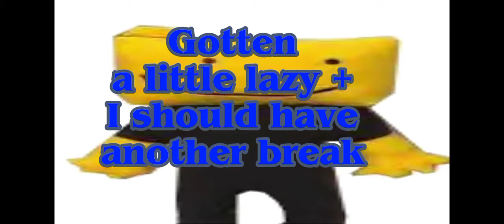Die scummer, "Die bastards" but FL replaces shadow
Ik some parts are lazy but mostly I busted my ass off from this

Anyways if you want to help with Vs BlueDude you can either friend my account which is Bluedudelol#7698 or you can go find my tiktok page and click the link in my bio to join and my tiktok user is justarandombluedude.lol